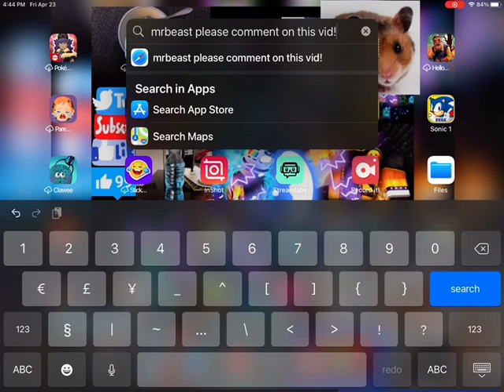MrBeast Comment on this video